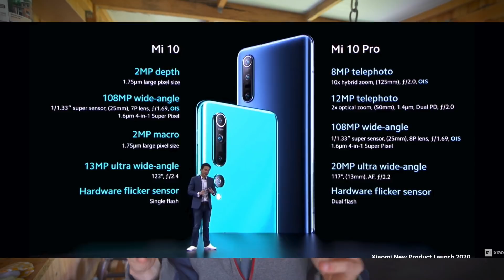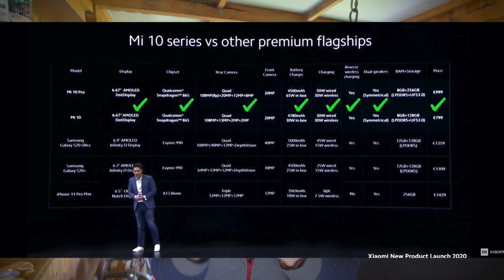Apresentação e Desilusão mi 10/pro Global , mas com umas surpresas boas também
Esquecime de referir, Xiaomi mi 10 e pro , so vão estar disponiveis a partir de 15 de Abril , em varias lojas online "supostamente "